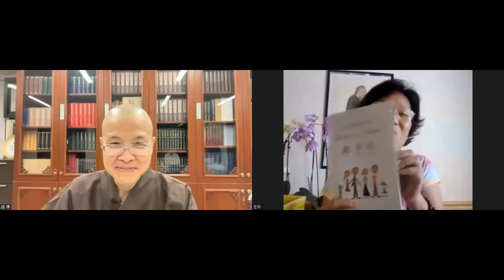成德法師 20230806（40）《論語講要》上論 學習分享